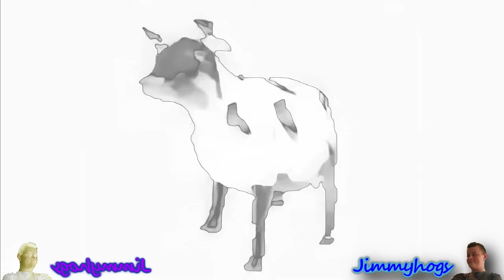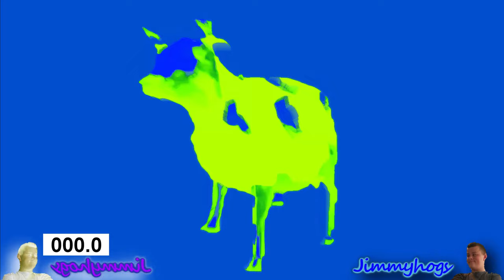Dancing Polish Cow Effects in G Major 16